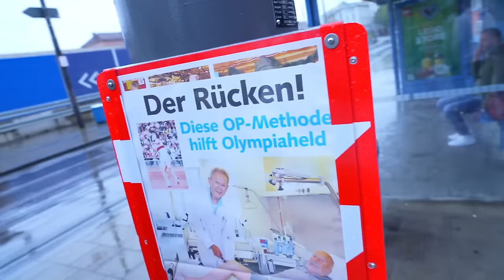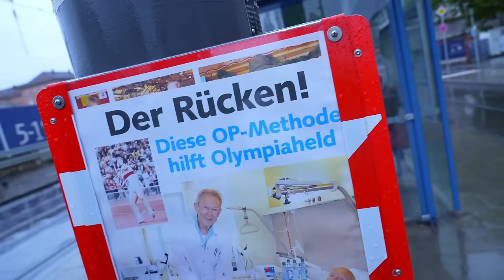BANKZITTERS GAAN NAAR OKTOBERFEST IN MÜNCHEN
Een vlog maken in Duitsland op het Oktoberfest met liters bier achter onze kiezen.. Dat is natuurlijk gegarandeerd chaos! 🇩🇪 🫣 Wie denk jij dat de meeste pilsemannetjes naar achteren heeft gegooid?🍻

Gebruik die code BANKZITTERS15 voor 15% korting op al je aankopen bij Kapten & Son, zowel online als in de fysieke store! Check hier alle producten:
Deze video is in samenwerking met Kapten & Son.